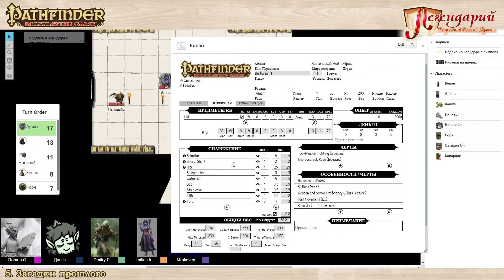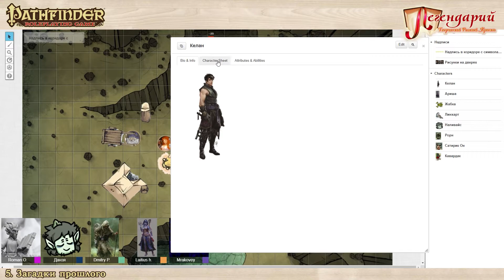PATHFINDER RPG #5 - Загадки прошлого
Герои продолжают исследовать подземелья, все больше погружаясь в историю этих мест...

Легендарий - ролевой творческий проект, выстроенный на чистом энтузиазме и любви к творчеству. Мы рассказываем о ролевых играх и ролевом отыгрыше, о различных сеттингах и игровых системах, о компьютерных играх да и просто о том, что придет нам в голову. Если вы хотите развить свою фантазию, любите сказки и игры - вы пришли по адресу!